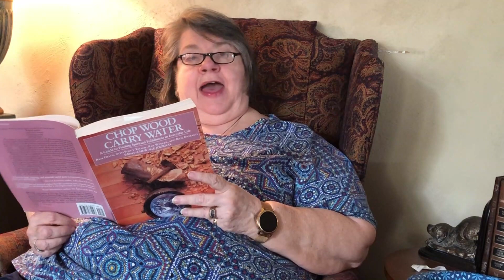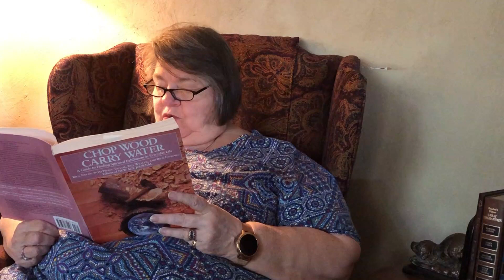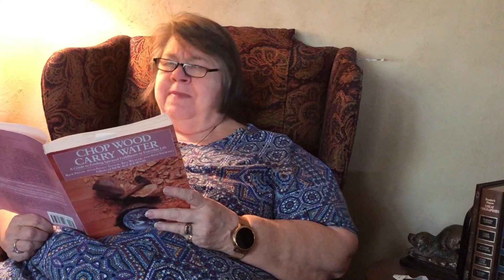Reading on Perils of the Path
Listen to Nancy Wertz as she reads a poem by Nadine Stair printed in the Afterword section of “Chop Wood, Carry Water” by Rick Fields. We are reminded that if we had our lives to live over again we might make different choices. As Stair wrote:
“I would go to more dances. I would ride more merry-go-rounds. I would pick more daisies.”